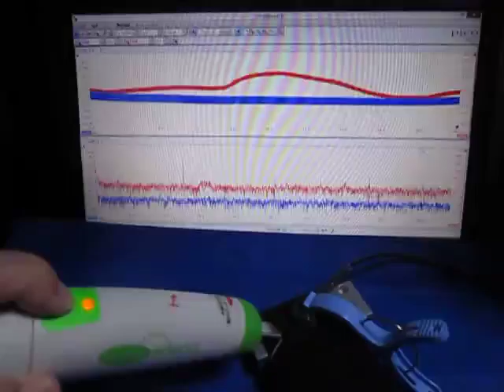超音波の応答特性を利用した、表面検査技術 （超音波システム研究所 ultrasonic-labo）